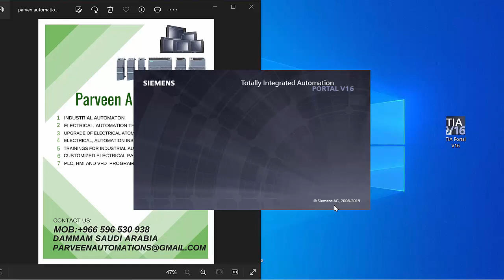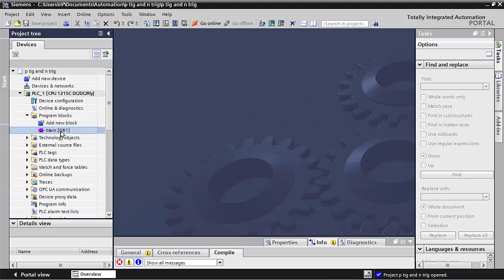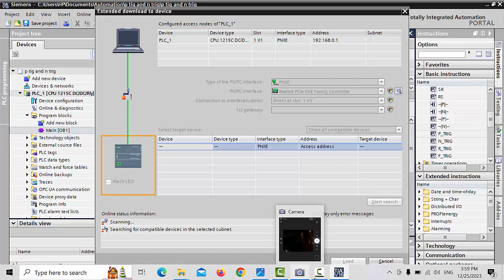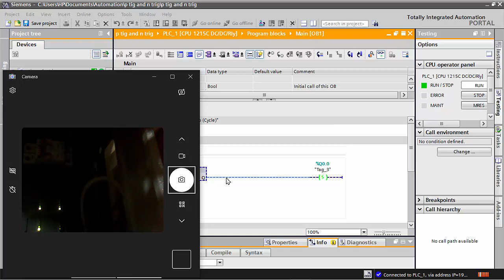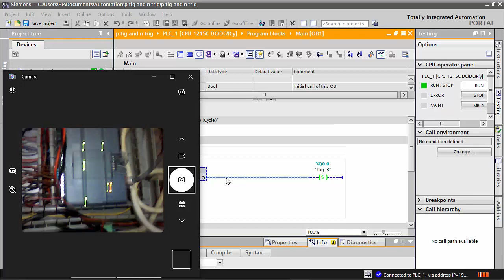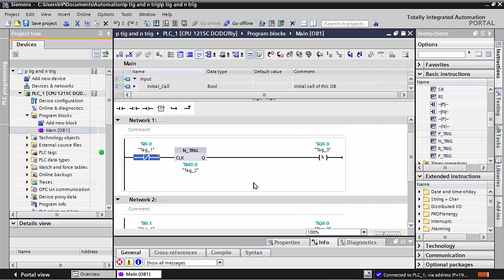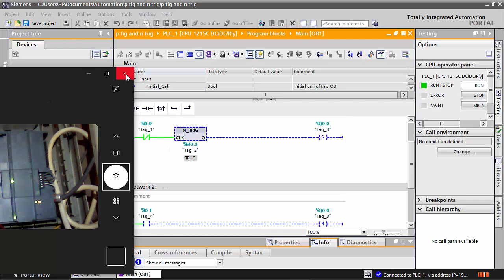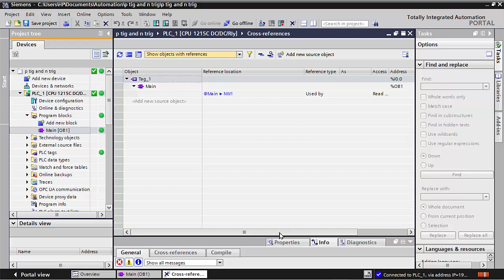siemens plc s7-1200 P (trig) and N (trig)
how to  use command P (trig) and N (trig) in siemens plc s7-1200